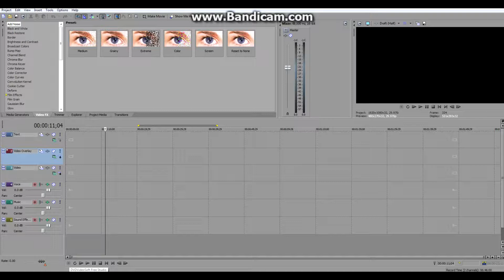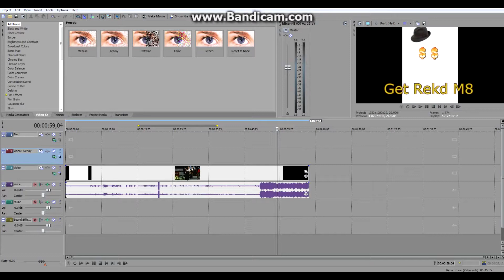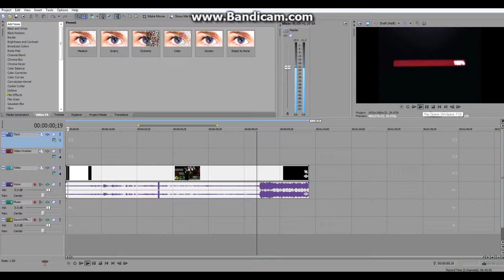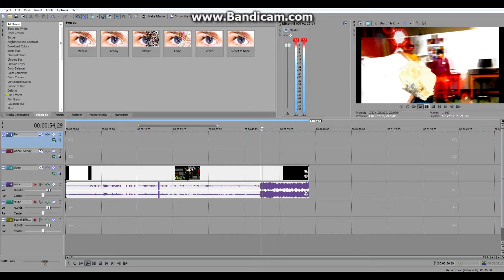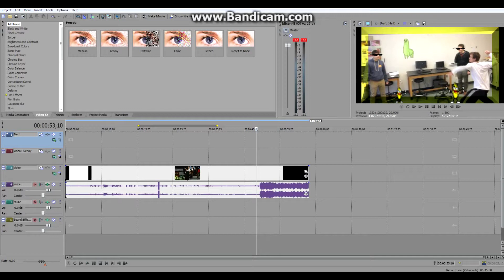How to fix bad audio on Youtube (Loud)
Bear in mind this should work in a similar way on other programs.